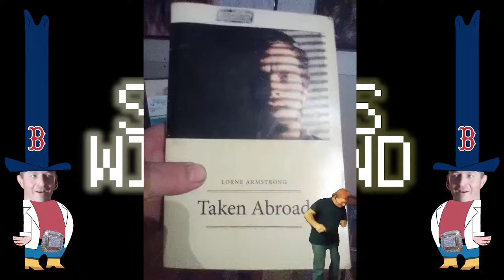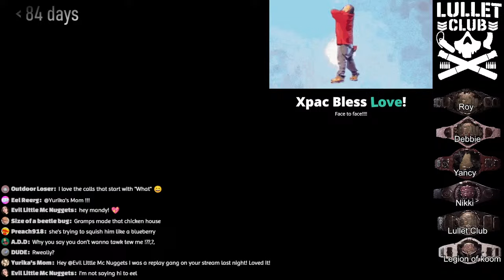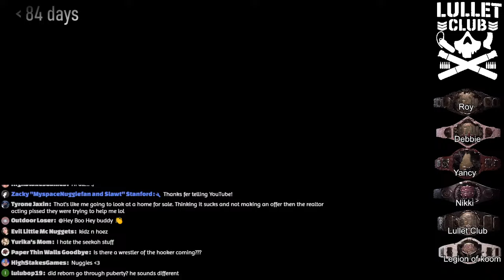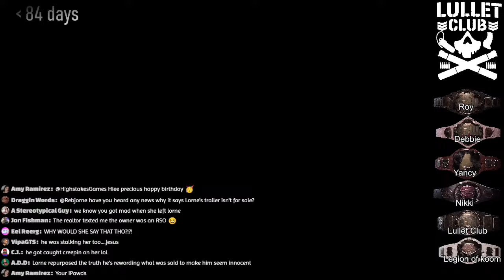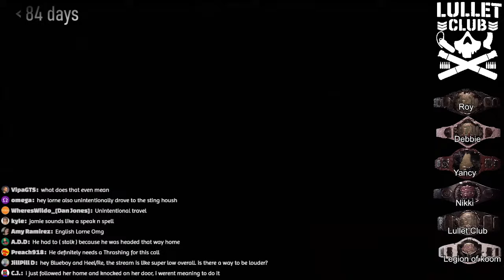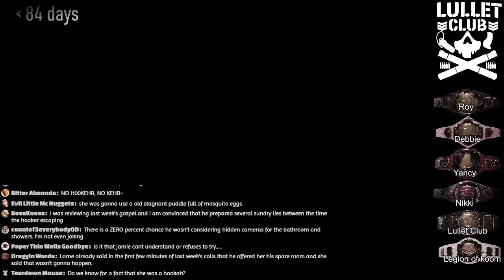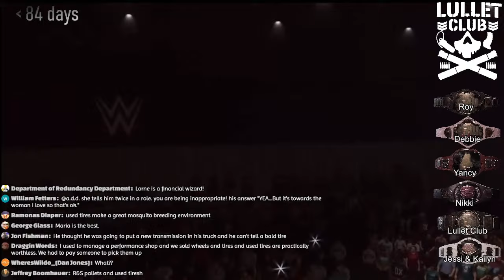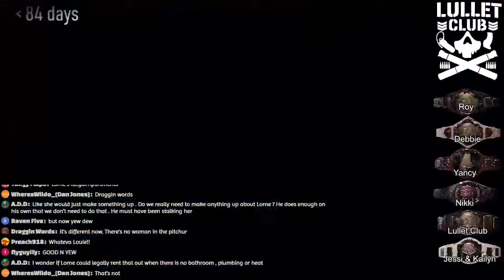Sundays with Cawd - Metal Shed P2